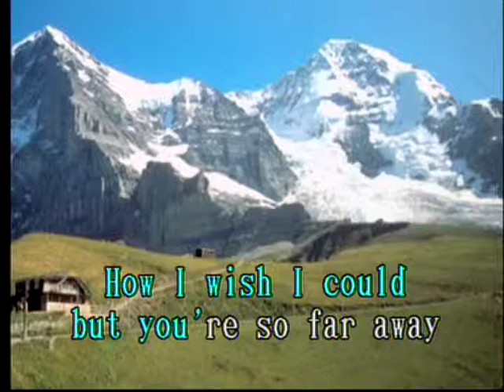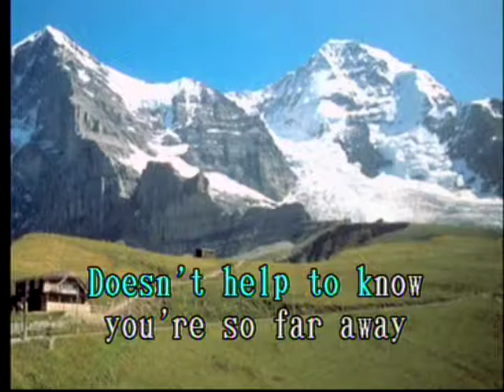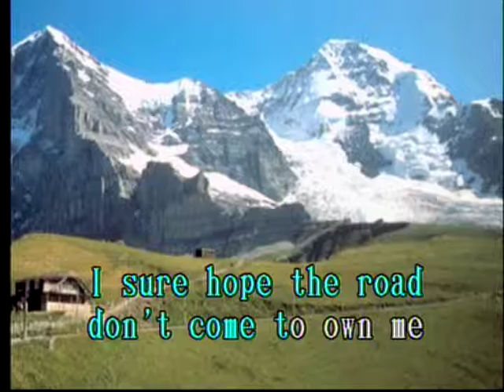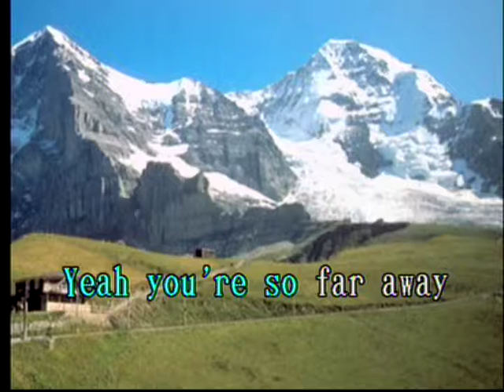So Far Away Las Rocas